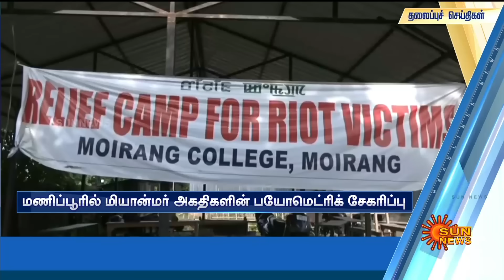Headlines Now | Morning 7 AM | 30-07-2023 | Sun News | Tamil News Today | Latest News